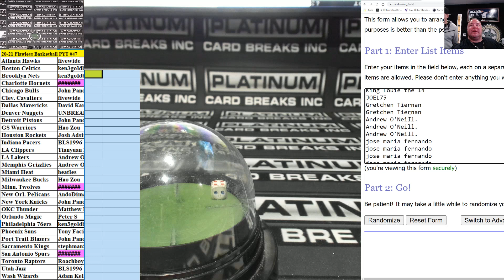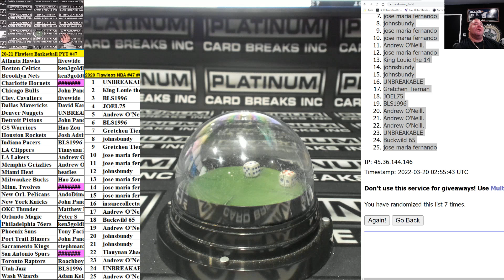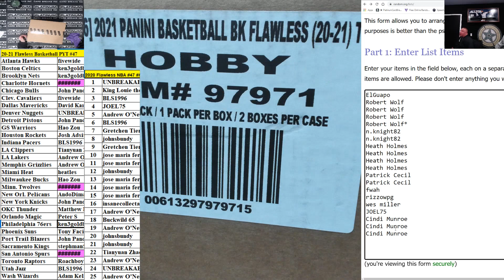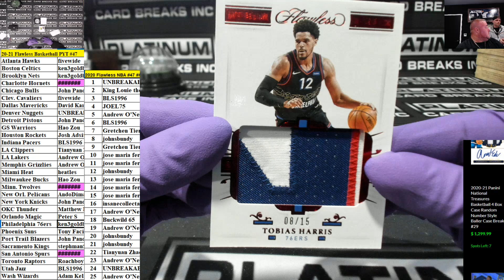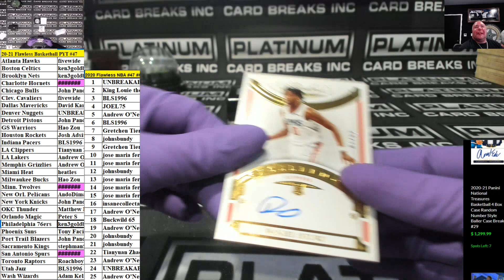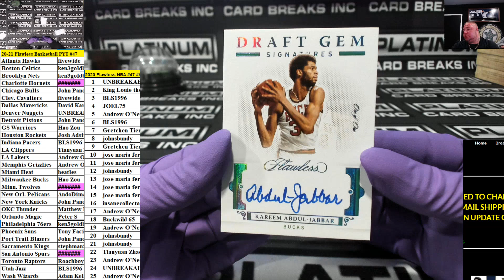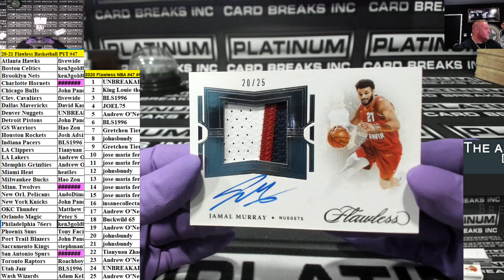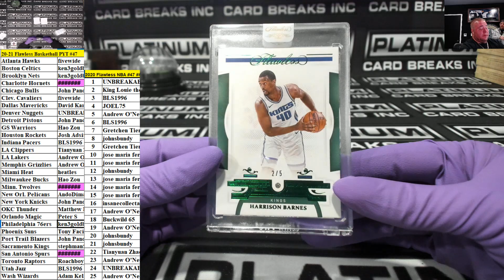2020-21 Panini Flawless Basketball 2 Box Case PYT #47 ~ MONSTER LUKA DONCIC GOLD PATCH AUTO